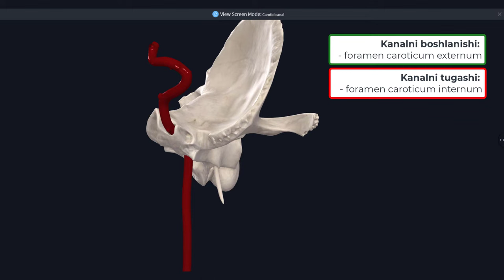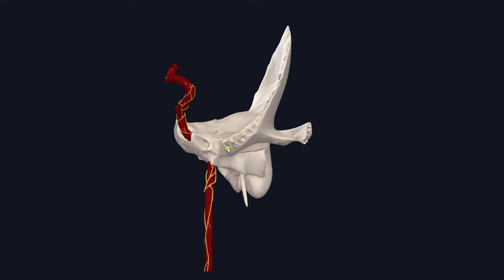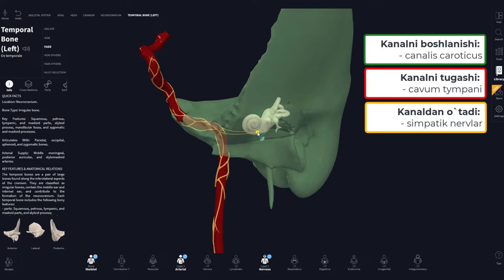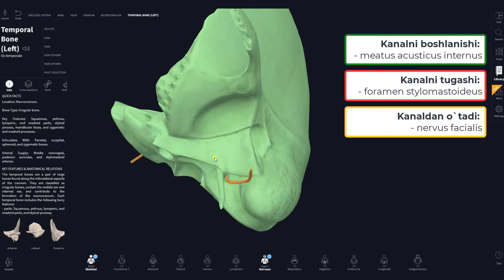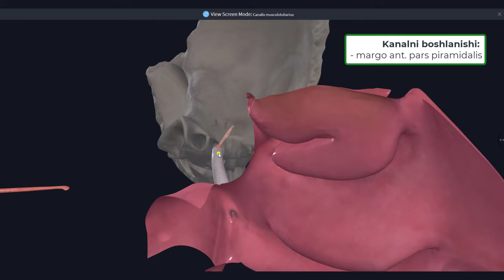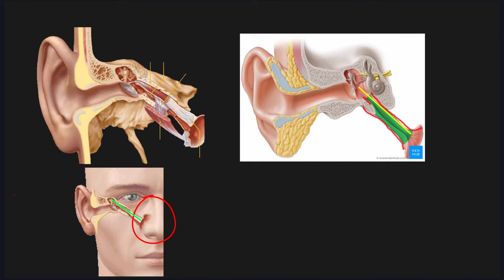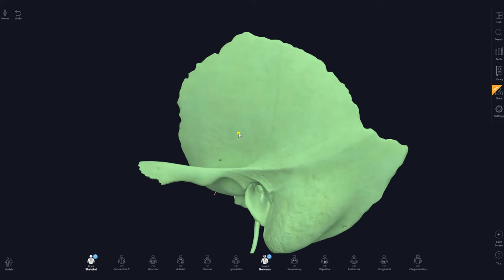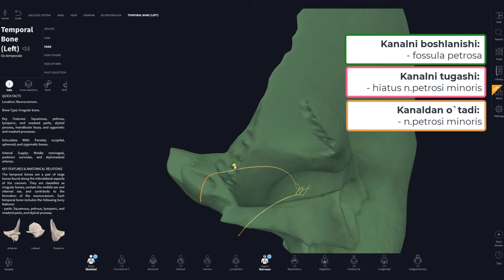CHAKKA SUYAGI KANALLARI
Mavzu: Chakka suyagining ichidagi kanallar

00:38 - Uyqu kanali (canalis caroticus)
02:00 - Uyqu nog`ora kanali (canalicus caroticotympani)
03:05 - Yuz nervi kanali (canalis facialis)
04:02 - Nog`ora tori nervi kanali (canalis chorda tympani)
04:40 - Mushak nay kanali (canalis musculotubarius)
06:46 - So`rg`ichsimon kanal (canalis mastoideus)
07:41 - Nog`ora nervi kanali (canalicus tympanicus)

Video olish jarayonida Complete Anatomy programmasidan faol foydalanildi